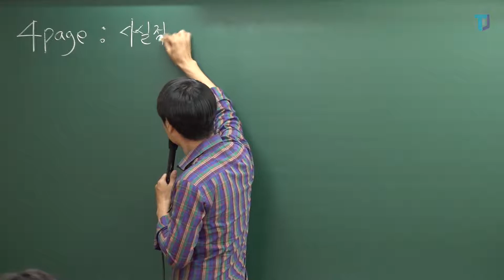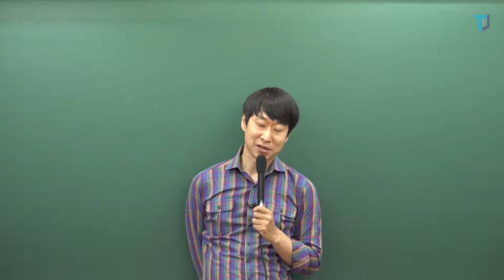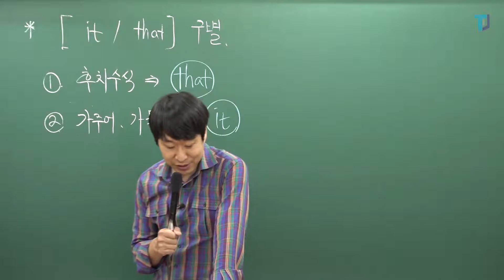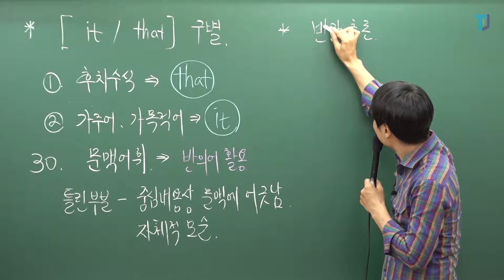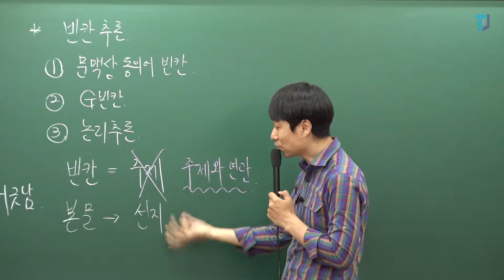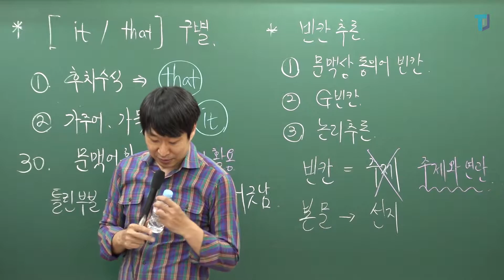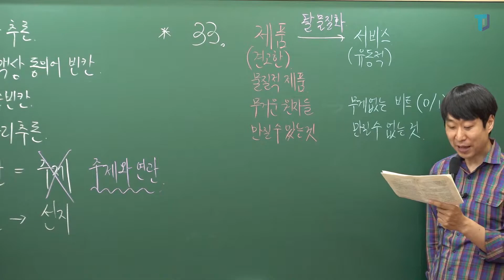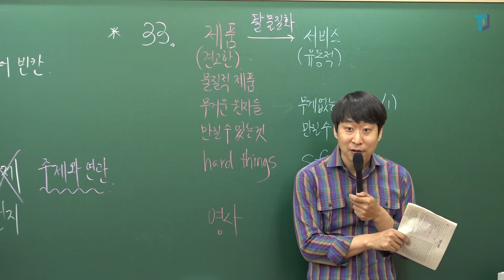[상변선생] 2020학년도 6월 평가원 모의고사 해설강의 2교시